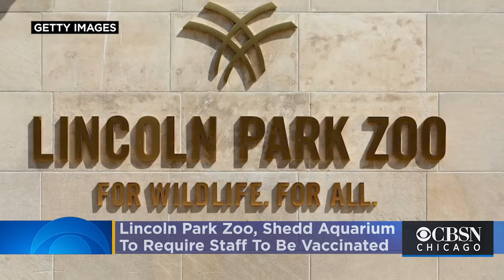Lincoln Park Zoo, Shedd Aquarium To Require Staff, Volunteers Be Vaccinated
Two of the Chicago area's most popular attractions will soon require their employees to be vaccinated against COVID-19. Katie Johnston reports.